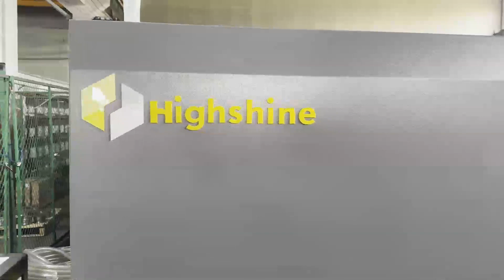Highshine HS200 injection molding machine for making PET Preform